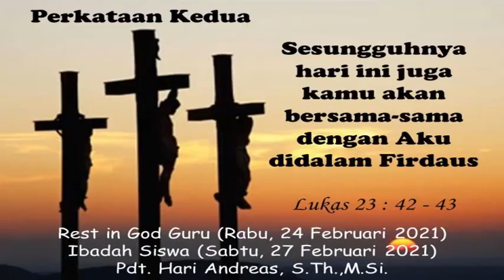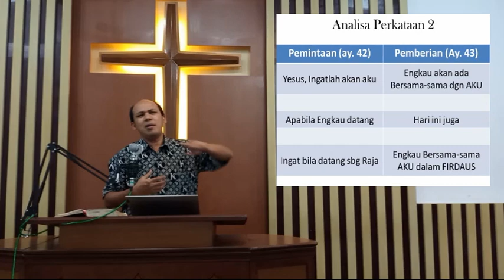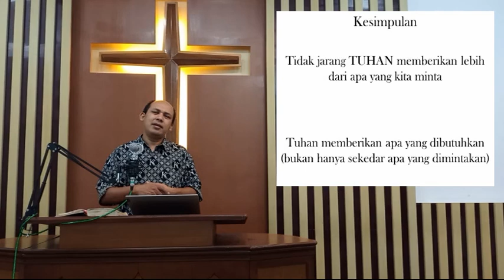Kebaktian Siswa SMA Kristen Kalam Kudus Pematangsiantar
Prapaskah 2

Perkataan 2 : Sesungguhnya hari ini juga engkau bersama-sama dengan Aku didalam Firdaus"
Pengkhotbah : Pdt. Hari Andreas, S.Th., M.Si.

Cover Pujian : S'perti Bapa Sayang Anak-Nya
Pembawa Pujian : Agatha Dwi Nathania Panjaitan (XII IIS 2)